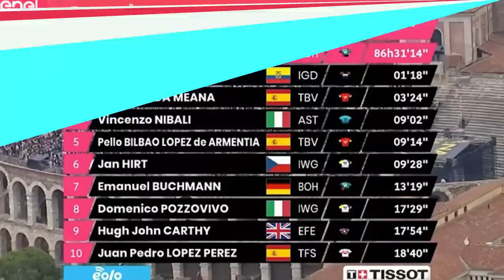RESUMEN ETAPA 21 con MARIO SABATO desde el COLISEO | Giro de Italia 2022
el resumen de la etapa 21 del giro de italia 2022! el giro de italia llego a su fin en verona y tuvimos muchas alegrias... Richard Carapaz fue subcampeon y nosotros estuvimos grabando este resumen final desde la arena donde jay hindley levanto el senza fine. Gracias a todos por seguirme en este giro...